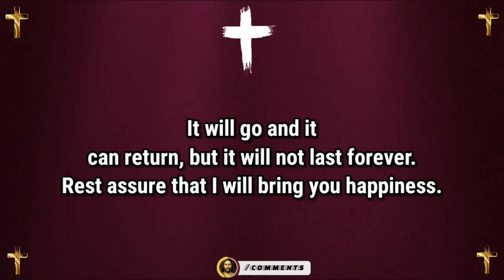Jesus dream 💫 prophetic word 🗒️ prophetic dream 💫 god's message today | God says(3)